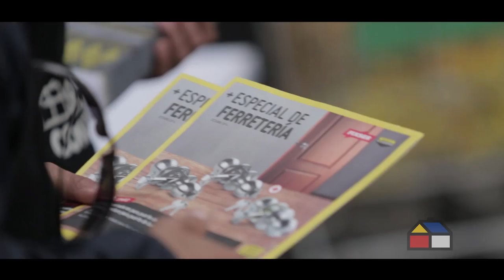Día del Constructor Sodimac